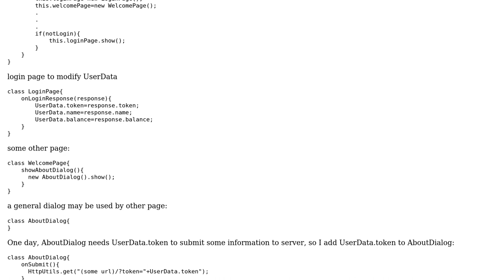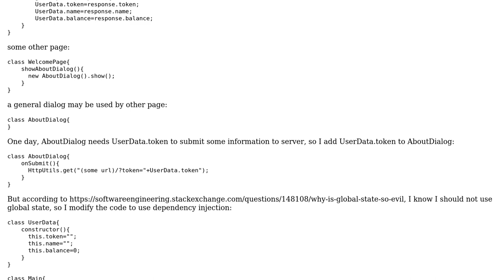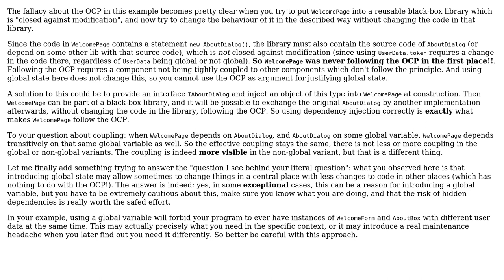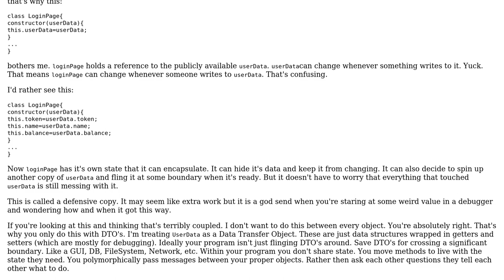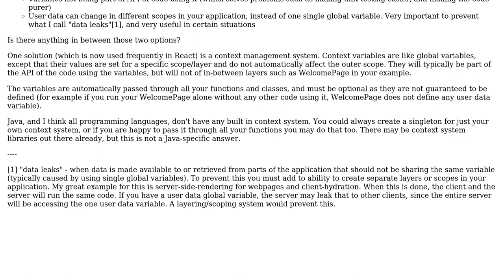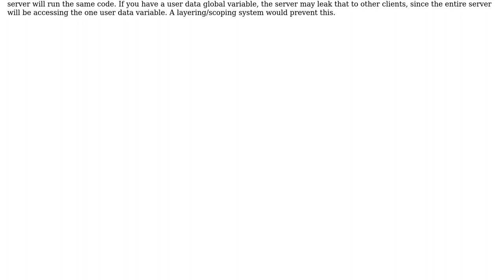Are "open-closed principle" and "less coupling" rationales to use global state?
Software Engineering: Are "open-closed principle" and "less coupling" rationales to use global state?

With thanks & praise to God, and with thanks to the many people who have made this project possible! | Content (except music & images) licensed under CC BY-SA | Music | Images & others | With thanks to user Robert Brautigam user Doc Brown user David Callanan user candied_orange user aacceeggiikk and the Stack Exchange Network Trademarks are property of their respective owners. You are responsible for your own actions.